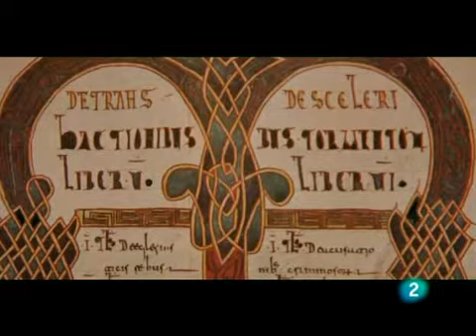La arquitectura mozárabe 2 2